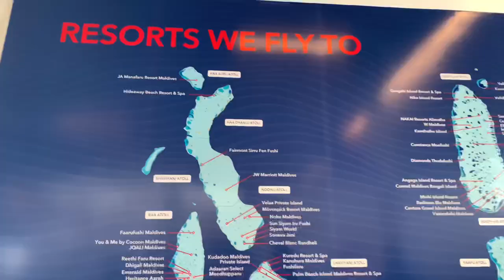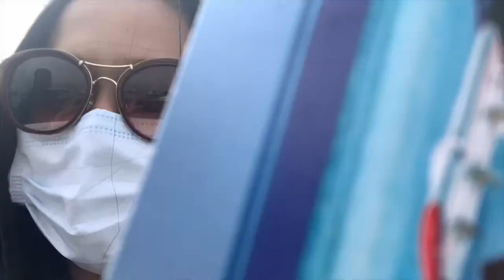TOOK MY MOM FOR SCUBA DIVING ON HER 50th BDAY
We told our mom we are going to goa and we took her to maldives for her 50th birthday! We wanted her to do something crazy for her 50th birthday which will be memorable forever! So here is a glimpse of our super amazing maldives trip! This was our first trip in 2021.